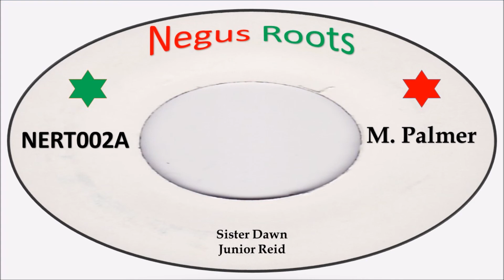Junior Reid-Sister Dawn 1981 (Negus Roots) Michael Palmer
Sister Dawn